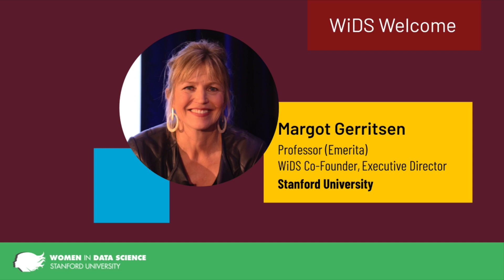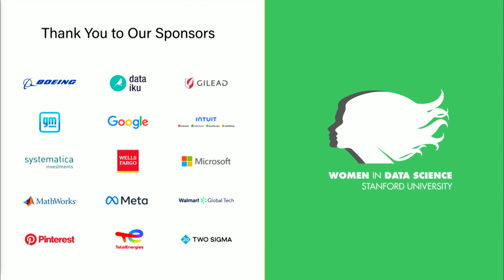WiDS Welcome | Margot Gerritsen | WiDS Stanford 2023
Margot Gerritsen, Professor Emerita & WiDS Executive Director, Stanford University opens WiDS Stanford 2023.

Biography:
Margot is Professor [Emerita] in the Department of Energy Science & Engineering at Stanford. Her specialties are data analysis, computer simulation and mathematical analysis of natural and engineering processes. From 2010 to 2018, she directed the Institute for Computational and Mathematical Engineering. From 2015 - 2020, she was the Senior Associate Dean for Educational Affairs in the School of Earth, Energy and Environmental Sciences. She co-founded WiDS in 2015. Margot is the Executive Director of WiDS Worldwide, and co-hosts the WiDS Podcast series.